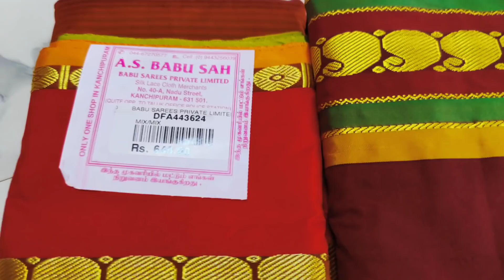diwali sarees | diwali saree collection | princeashwin saree vlog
diwali sarees